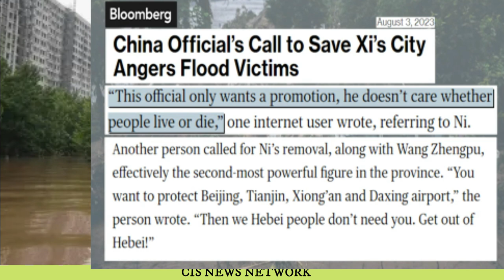बीजिंग को बचाने हुबई को डुबाया अरबो का हुआ नुक्सान